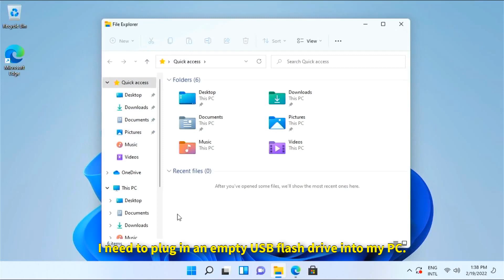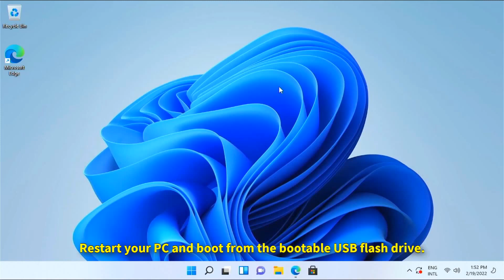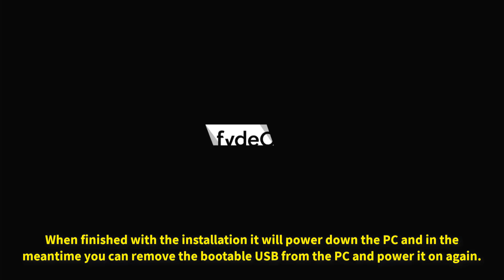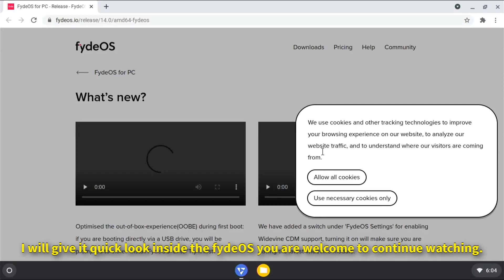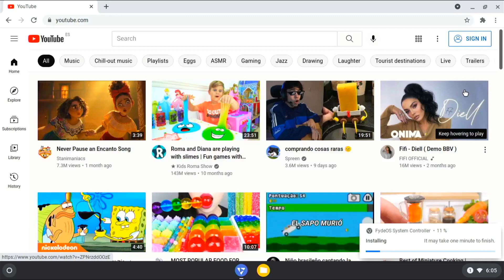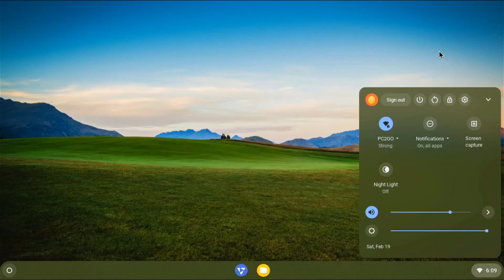FydeOS for PC Installation 2022 (ChromeOS Alternative)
In this video I am going to install FydeOS version 14 on my PC and guide you on how to install it on your laptop or desktop computer with the creation of the bootable USB flash drive and continue with the complete installation process.
For this to work you will need to download the latest version of FydeOS from FydeOS.IO and an application called Etcher from Balena.IO you will also need an active internet connection and an empty USB flash drive so you can create a bootable media live operating system and installer USB.
This will work on most computers, but I would advise before installing to try out the live version from the bootable USB to see if everything is compatible with your laptop or desktop PC hardware.